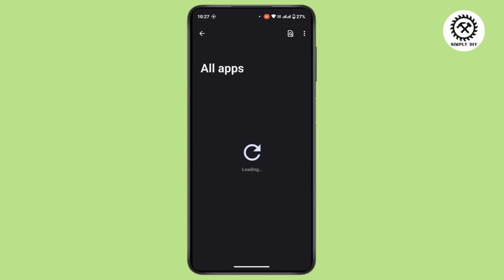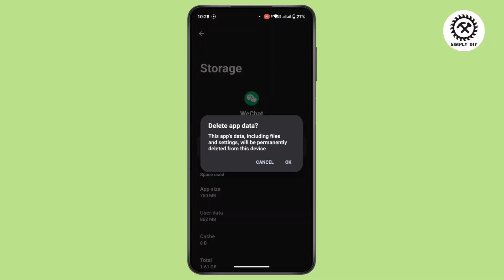How to Fix WeChat App Unusual Network Problem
Learn how to fix the "WeChat App Unusual Network Problem" quickly and easily with this step-by-step guide. If you're facing issues like "Check your network or try again," this tutorial will help you troubleshoot and resolve them effectively.

In this video, you'll discover solutions to fix the WeChat app unusual network problem. We'll also cover how to handle "Check your network or try again" errors and resolve unusual network or device environment issues in WeChat.

Timestamps:
0:00 Introduction
0:30 Step 1: Checking Your Network Settings
1:00 Step 2: Troubleshooting Device Environment Issues
1:45 Step 3: Resolving Network Errors